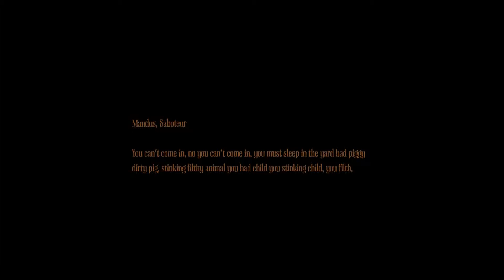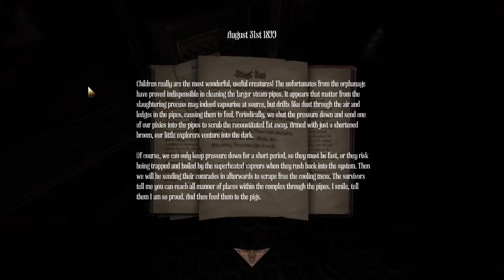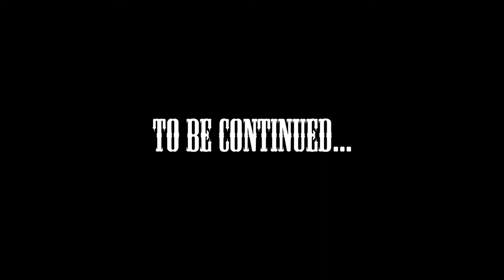Shaun Plays Amnesia: A Machine For Pigs #18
Shaun Plays Amnesia : A Machine For Pigs - #18 (Blind)

This is a blind play through of Amnesia : A Machine For Pigs.